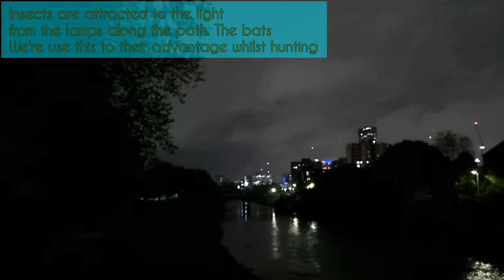Wildlife In The City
In this video we are discussing Wildlife In The City. Urban gardeners need to learn to co-exist with wildlife in cities and nature. Just because we live in the city doesn't mean that we don't have our own ecosystems. This short clip shows how wildlife in Urban environments can be completely varied. However, as urban gardeners and urban residents we need to do our part to protect our Wildlife.

I'll show you some of the wildlife that plays a part in city centre life, from ducks, bats to geese.

I'll be taking part in "The Wildlife Trusts" 30 Days Wild Challenge